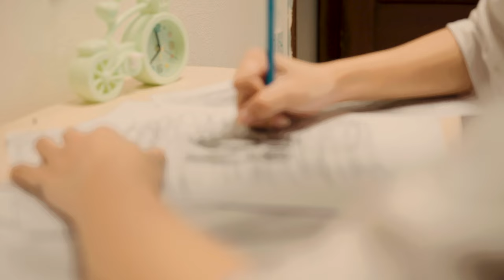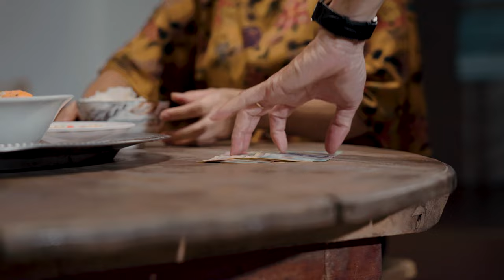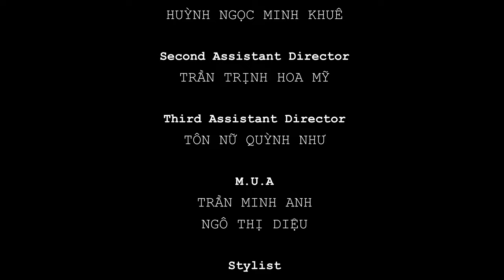COBRAS TEAM- "Một Bữa Cơm" - Short Film By Phạm Lương Trường Duy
Bà Hoa vì cứu Tùng trong một trận bạo hành nên đã vô tình trở thành người vợ kế bất đắc dĩ của ông Sang. Bé An là kết quả sau trận cưỡng bức của ông Sang. Tùng - người con riêng của chồng và bé An luôn bị ám ảnh bởi những trận bạo hành của ông Sang trong quá khứ. Giọt nước tràn ly buộc bà Hoa phải nhẫn tâm để giành lấy cuộc sống cho mình và hai người con.